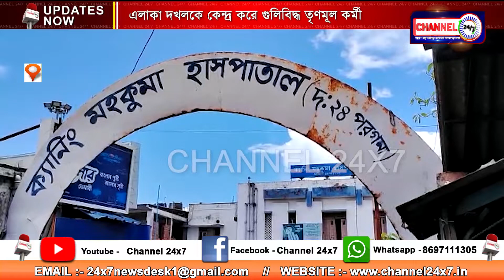এলাকা দখলকে কেন্দ্র করে গুলিবিদ্ধ তৃণমূল কর্মী , গোসাবা